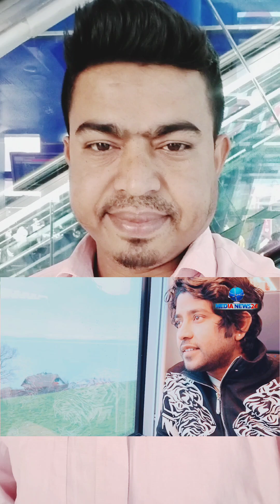আরাভ খান দরা দেবেন না